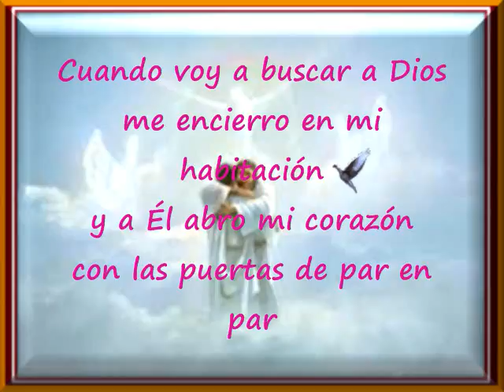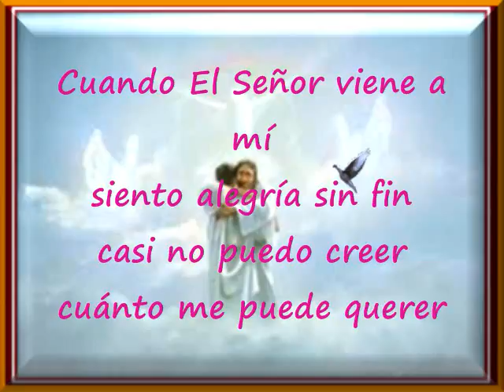Cuando El Señor Viene A Mí